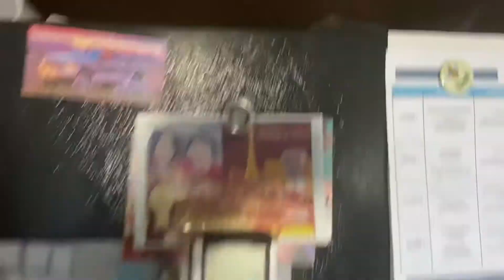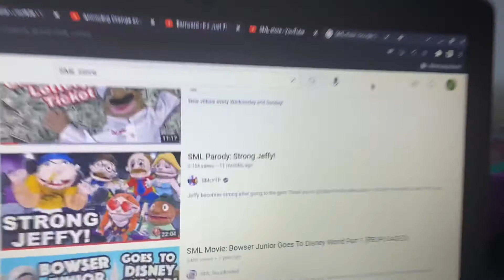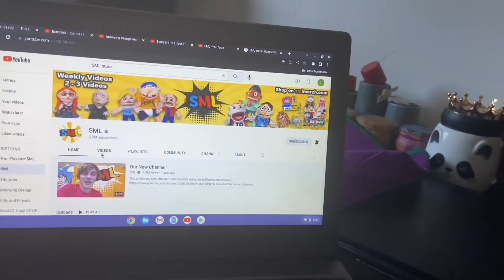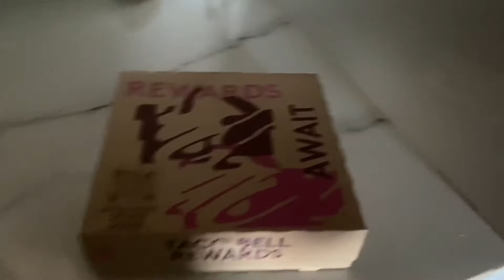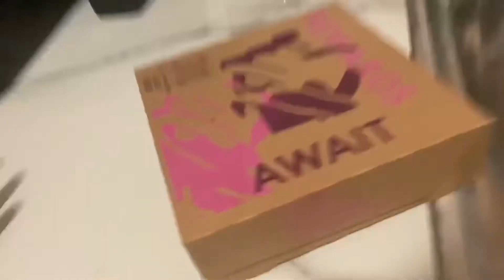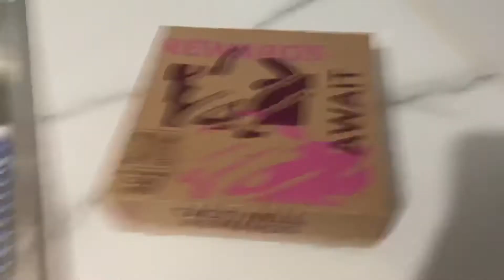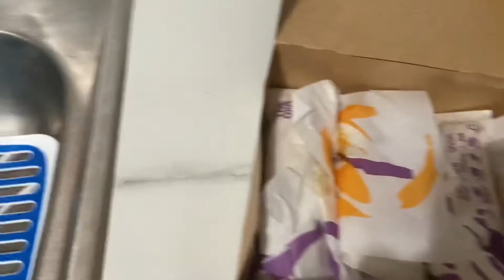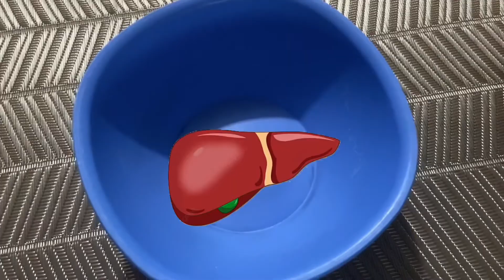SML Movie: Jonathan’s Taco Bell!